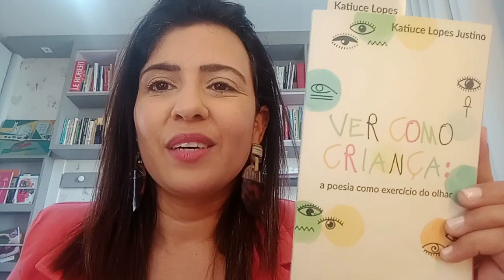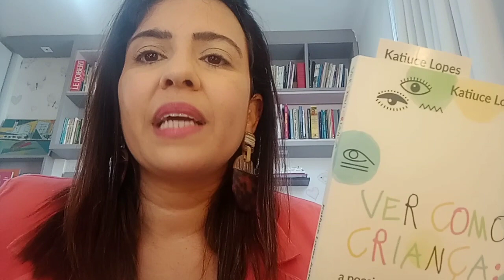KATIUCE LOPES E SEU LIVRO "VER COMO CRIANÇA..." (ED. TOMA AÍ UM POEMA)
KATIUCE LOPES JUSTINO nasceu na cidade de Sertãozinho – SP. Possui doutorado em Letras (2014)  e mestrado em Literaturas em Língua Portuguesa (2006), pela UNESP.
É autora de “Ver como criança: a poesia como exercício do olhar” (2022 - @tomaaíumpoema). É poeta e trabalha como formadora de professores na cidade de São José do Rio Preto, onde reside atualmente.
Para mais informações:
Editora Toma Aí Um Poema: @TomaAiUmPoema